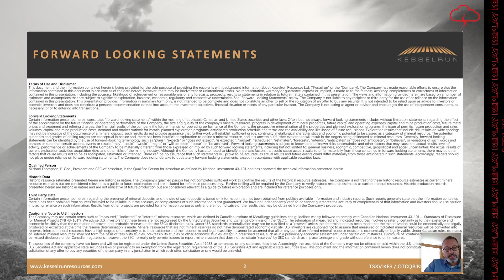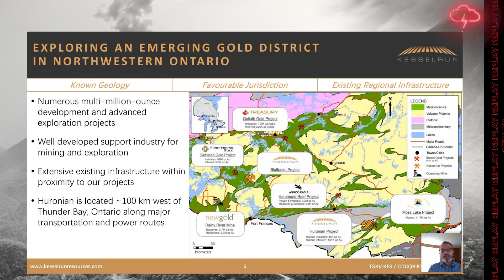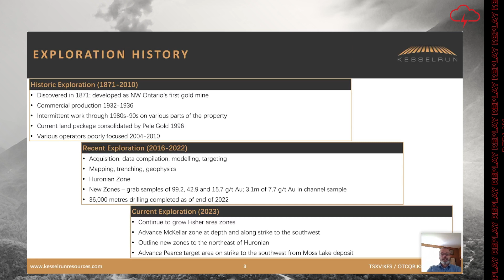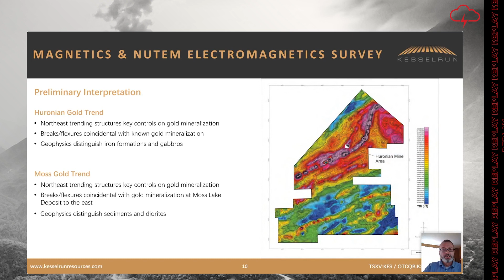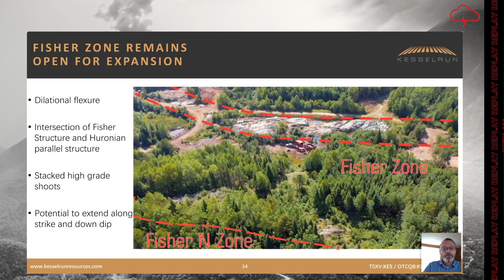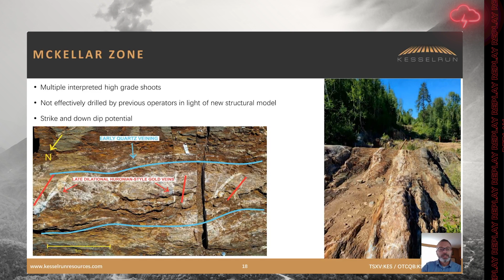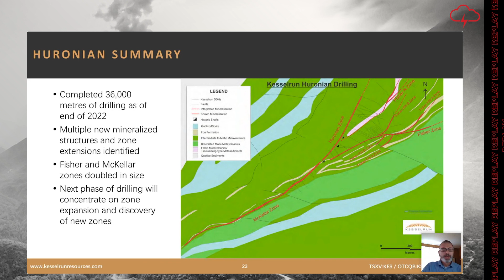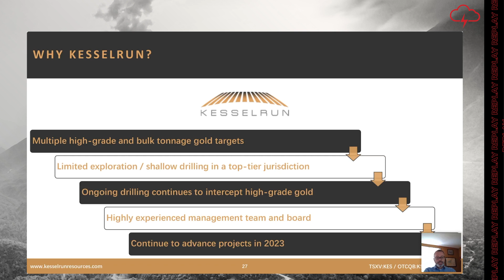Kesselrun Resources Ltd. | Webinar Replay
WATCH: Red Cloud Financial Services Webinar Series Presents:

Kesselrun Resources Ltd. is a Thunder Bay, Ontario-based mineral exploration company exploring for near surface, high grade gold. Kesselrun’s management team possesses strong geological and exploration expertise with a particular emphasis on Northwestern Ontario, an emerging prolific gold district. The company is focused on advancing its 100%-owned Huronian gold project, a former gold producing mine located close to the multi-million-ounce Moss Lake gold project.

Ongoing exploration at Huronian continues to intercept high-grade gold mineralization, expanding the size of the four known zones as well as in newly discovered zones, all located in close proximity along in the historic mine area. Significant potential exists for the discovery of new zones elsewhere on the sizable land package including the rocks on strike to the southwest of Goldshore Resources’ Moss Lake deposit.